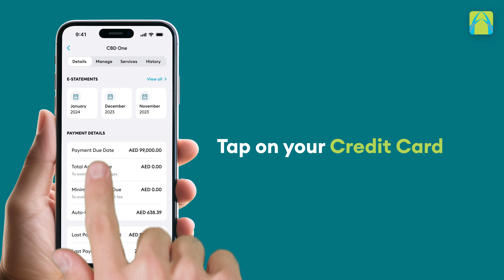12 CBD HTV Check credit card payment and balance